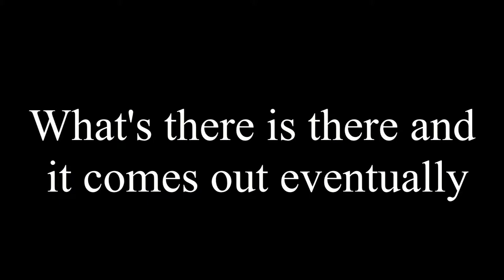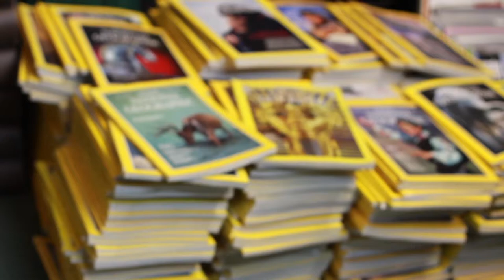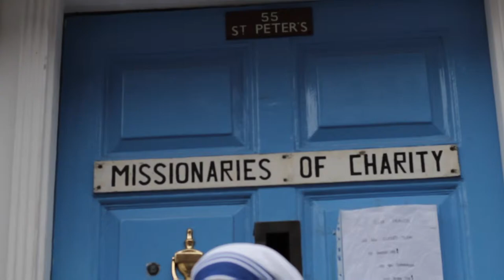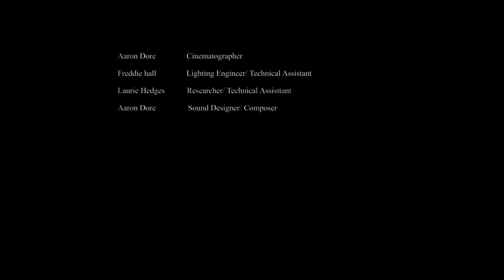Prescriptions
A short documentary aiming to raise awareness.

With thanks to Southport and Preston Galloways Society for the Blind.